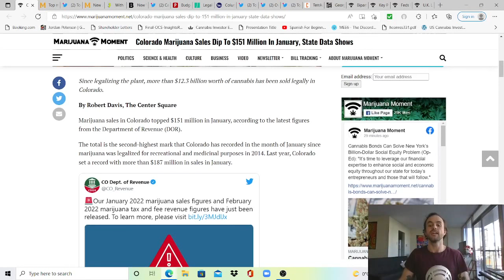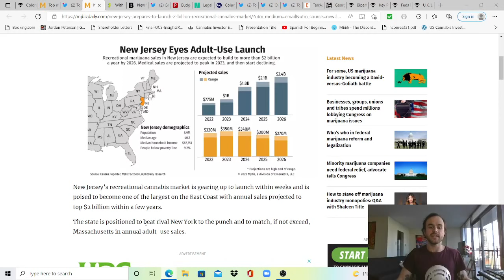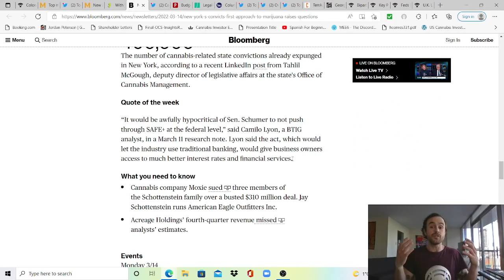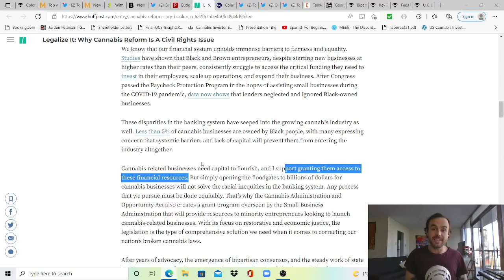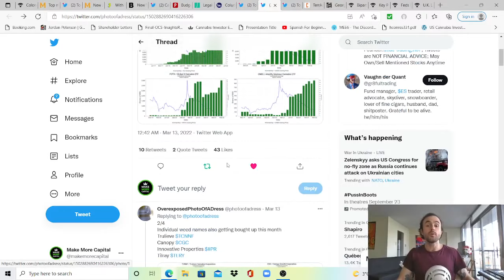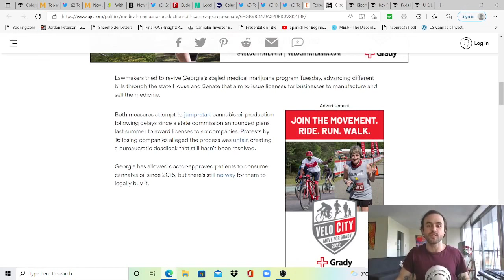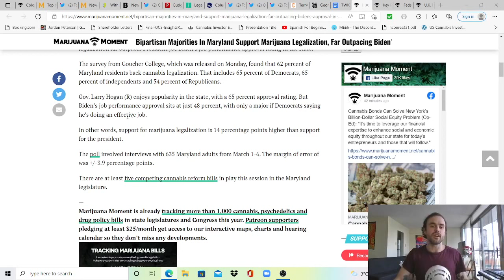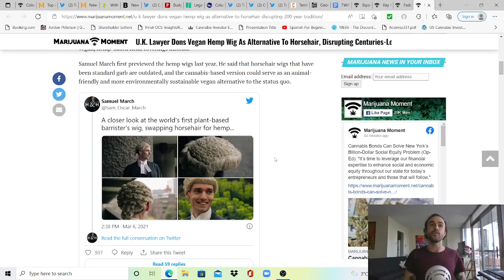NJ Gets Ready For Adult Use Launch as More Institutions Fill Up on Cannabis ETFs in March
Timecodes:
00:00 - Intro
00:40 - CO Sales Dip to $151M in January, State Data Shows. 2nd Highest Jan Ever
2:13 - Canna Execs Push For Federal Reform and 280E Removal in DC Meetings
3:15 - National Association of State Treasurers Shows Support For SAFE Banking
3:48 - NJ Prepares to Launch $2B Market. Where's the Trust? Supply is There...
5:40 - NJ Opens Apps For New Permits Tuesday, Holds Industry Conference Today
6:30 - Bloomberg Article Featuring New York News, Quote of the Week's From Sunday
7:40 - Potential For New Stores in IL, Article From Cannavestments
8:06 - Politico Shitting on Schumer - Democrats Empty Weed Promises...
8:45 - Booker's Op-Ed in Huff Post... Supports Granting Access to Financial Resources
10:17 - Columbia Care Releases Preliminary Year End, Conference Call Now March 24
12:42 - Snippet on Curaleaf - For Any Concerned About CFO Leaving Company, New PT
13:38 - Data from fintel.io - Institutions Increasing Ownership in Canna ETFs in March
15:15 - Upcoming Earnings in March - More US MSOs to Come
15:41 - TerrAscend Launches the Apothecarium Mobile Retail App on Apple App Store
16:50 - Georgia Update - Was Good News, Article Updated Overnight, Back to Sq. 1?
20:12 - Bipartisan Majorities in MD Back Legalization, Far Outpacing Biden
20:59 - Key PA Senate Committee Completes Final Legalization Hearing
21:31 - Feds Reveal Which Industries Drug Test Most - Trend in Legal vs Illegal States
23:12 - UK Lawyer Disrupting Long Tradition with Hemp Wig, Can You Reform Tho?